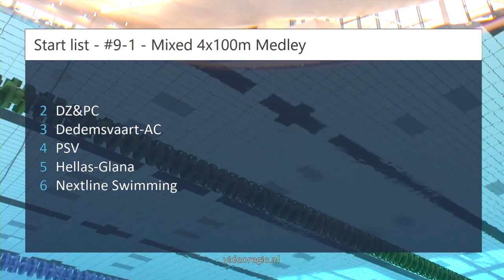#9-1 - Mixed 4x100m Medley - ONK lb Amersfoort | Zwemmen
ONK lb Amersfoort - #9-1 - Mixed 4x100m Medley